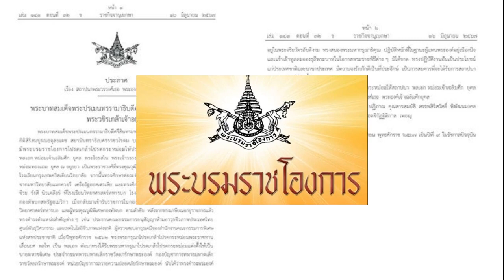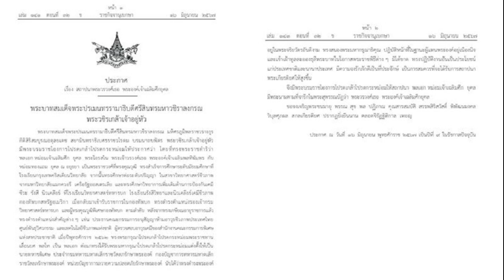ชายคลั่งถือขวานไล่ทำร้ายตำรวจใกล้แฟนโซน เนเธอร์แลนด์ ในยูโร ก่อนถูกยิงสกัด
อัปเดท ยูโร 24
16 มิ.ย. 2567
19:58 น.
ตำรวจฮัมบูร์กยืนยันว่า ได้ยิงปืนสกัดผู้ต้องสงสัยรายหนึ่งซึ่งแกว่งขวานใส่ และมีวัตถุก่อให้เกิดเพลิงด้วยใกล้แฟนโซนของทีมชาติเนเธอร์แลนด์ในยูโร 2024

เหตุการณ์ดังกล่าวเกิดขึ้นเมื่อวันเวลา 17.30 น. ของวันที่ 16 มิ.ย.ตามเวลาประเทศไทย หรือก่อนเกมยูโร 2024 กลุ่มดีที่ โปแลนด์ จะเจอกับ “กังหันสีส้ม”เนเธอร์แลนด์ เตะที่สนามโฟล์กสปาร์กสตาดิโอน เมืองฮัมบูร์ก

Police cordon off an area near the Reeperbahn in Hamburg, Germany, Sunday, June 16, 2024. German police say officers have shot and wounded a man who was threatening them with an axe and a firebomb in the northern city of Hamburg, hours before the city hosts a match in the Euro 2024 soccer tournament. (Steven Hutchings/dpa via AP)
โดยมีชายไม่ทราบชื่อคนหนึ่งถือขวานข่มขู่เจ้าหน้าที่ตำรวจ และมีวัตถุก่อให้เกิดเพลิงได้มาด้วยใกล้กับเรเพอร์บาห์น ถนนบันเทิงชื่อดังของฮัมบูร์ก และเป็นแฟนโซนของทัพ “กังหันสีส้ม
เจ้าหน้าตำรวยที่พยายามใช้สเปรย์พริกไทยเพื่อให้ชายคนดังกล่าวทิ้งอาวุธแต่ไม่สำเร็จจึงต้องยิงคนร้ายเพื่อควบคุมสถานการณ์ โดยมีเสียงปืนดังขึ้น 4 นัดก่อนที่ชายคนดังกล่าวล้มลงได้รับบาดเจ็บสาหัส และถูกนำตัวส่งโรงพยาบาลแล้ว

ทั้งนี้ ตำรวจฮัมบูร์กออกทวีตในภายหลังว่า เจ้าหน้าที่ได้ปฏิบัติการควบคุมความเรียบร้อยหลังจากบุคคลหนึ่งพยายามทำร้ายเจ้าหน้าที่ด้วยขวาน จนเจ้าหน้าที่ต้องใช้อาวุธปืนยิงสกัด ส่วนคนร้ายกำลังอยู่ระหว่างเข้ารับการรักษาอาการเจ็บ